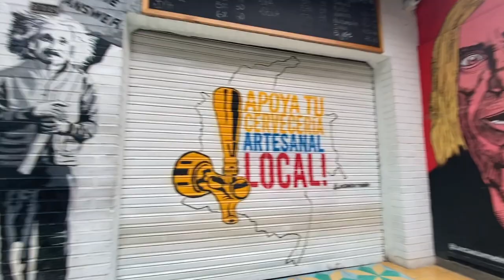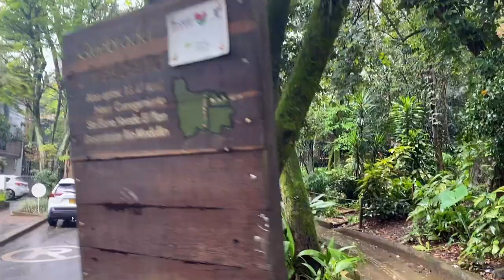Rainy Walk for Coffee in Colombia (Medellin Coffee Culture - Travel Vlog South America)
Come with me for a rainy walk in Medellin, Colombia. We shall see the city life and the coffee neighborhood. In the end, we'll have a delicious latte from a gorgeous South American cafe (Velvet Cafe to be specific)!

Check out my travel blog about this trip -- way more in-depth and filled with photos, stories, videos, characters--than this little immersive clip could aspire to be!

"Colombia: Zipline Zeniths, Waterfall Wonders, Graffiti, & Coffee - by Savanna Rain Uland" - Travel Blog on Medium:

Colombia is one of the world's top coffee exporters... And Medellin is one of the best places to enjoy Colombian coffee and coffee culture in South America.

Check out my travel writings from all over the world on Medium.com. I also chat about book reading and life over there @savanna-rain-uland-author.